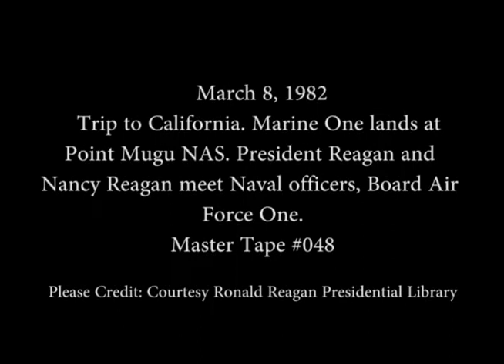President Reagan and Nancy Reagan depart via Air Force One from Point Mugu NAS on March 8, 1983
Full Title: Trip to California. Marine One helicopter lands at Point Mugu NAS. President Reagan and Nancy Reagan meet Naval officers, Board Air Force One on March 8, 1982

Transcript: N/A

Production Date: 3/8/1982

Access Restriction(s):Unrestricted
Use Restriction(s):Unrestricted